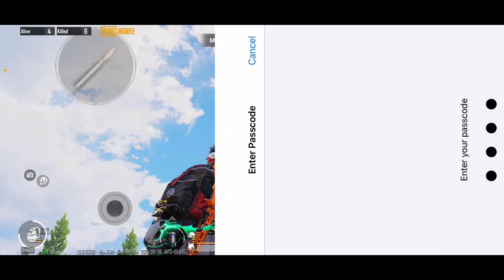Perfect Timing⏱=Chicken Dinner?⚡️// Zomi Villains •IGL•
Some of u out there asking for a full gameplay highlights

One Like = One Heart
One sub = One more Fam

Lessgo 🔥🔥

Dm for Paid works only